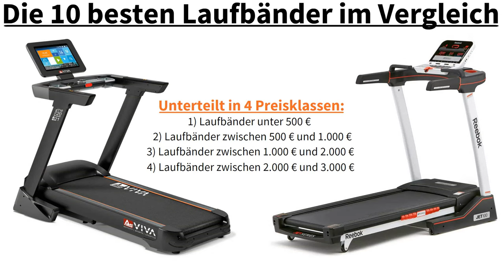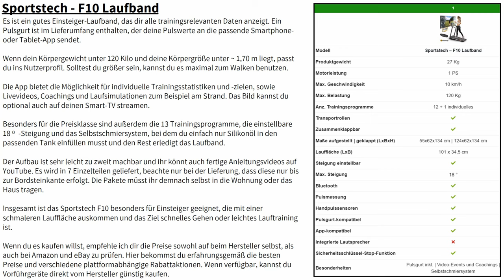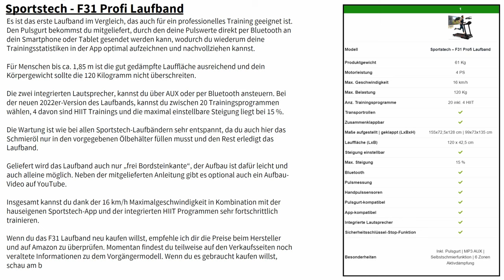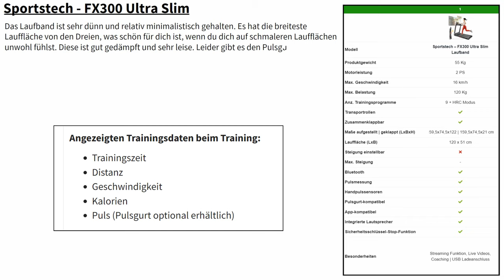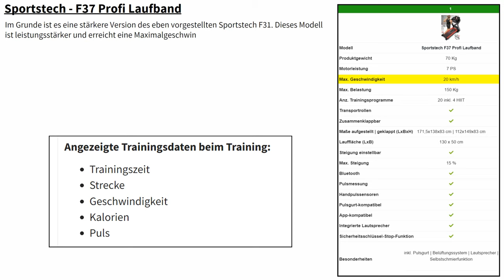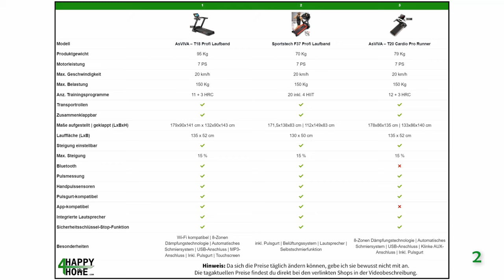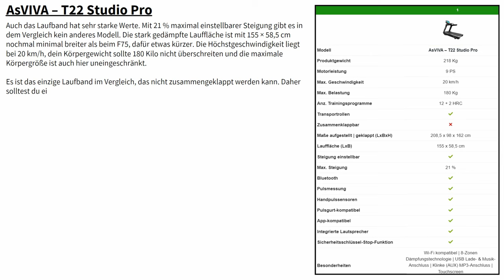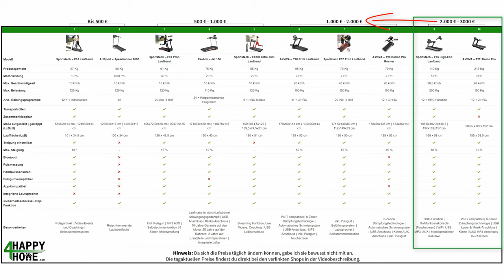Laufband kaufen für 2024 ➡️ Die 10 besten Laufbänder für Zuhause im Vergleich [4 Preisklassen]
Das größte Plus von Laufbändern ist, dass du unabhängig vom Wetter oder der Tageszeit in deinem eigenen Tempo und Komfort trainieren kannst.
⬇️ Die Laufbänder
 aus dem Video | Anzeige [Empfehlungen]: ⬇️

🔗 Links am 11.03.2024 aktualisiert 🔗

➡️ Laufbänder unter 500 €

2) ArtSport – Speedrunner 2000

➡️ Laufbänder
 zwischen 500 und 1.000 €

5) Sportstech – FX300 Ultra Slim Laufband
► Leider nicht mehr verfügbar

➡️ Laufbänder
 zwischen 1.000 und 2.000 €

➡️ Laufbänder
 zwischen 2.000 und 3.000 €

📌 Kurzbeschreibung:
Dieses Video zeigt dir 10 der derzeit besten und beliebtesten Laufbänder im Vergleich. Basierend auf Laufband Tests / Testvideos, den am meist gesuchten / verkauften Produkten (datenbasiert) und den Bewertungen der ehrlichsten Kritiker - den Kunden selbst. Bitte überprüfe die Informationen vor dem Kauf nochmal.

Ich gehe auf Besonderheiten der einzelnen Modelle ein und zeige dir nach jeder Preisklasse eine Vergleichstabelle, auf denen Du die Eigenschaften der Laufbänder miteinander vergleichen kannst.

Themen im Video: Laufband kaufen / Laufband Vergleich.

Genannte Marken: Sportstech, ArtSport, Reebok, AsVIVA.

📖 Inhaltsverzeichnis:
0:00 - Wichtige Informationen über Laufbänder
2:04 - Sportstech – F10
3:37 - ArtSport - Speedrunner 2000
4:33 - Laufbänder unter 500 € im Vergleich
5:03 - Sportstech – F31 Profi Laufband
6:39 - Reebok – Jet 100
8:12 - Sportstech – FX300 Ultra Slim Laufband
9:35 - Laufbänder unter 1000 € im Vergleich
10:11 - AsVIVA - T18 Profi Laufband
11:27 - Sportstech – F37 Profi Laufband
13:00 - AsVIVA – T20 Cardio Pro Runner
14:18 - Laufbänder unter 2000 € im Vergleich
14:44 - Sportstech – F75 High-End Laufband
16:26 - AsVIVA – T22 Studio Pro
18:10 - Laufbänder unter 3000 € im Vergleich
19:01 - Zusammenfassung - Alle Modelle im Vergleich